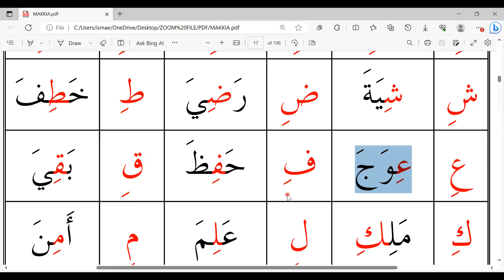(Tutoring 2 ( Slow & Repetitive Arabic Words Reading For Beginners .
Or click the thanks button above!